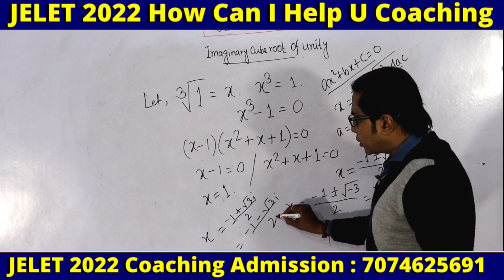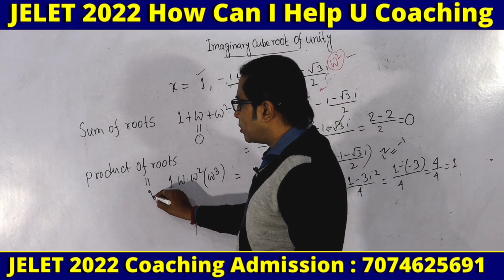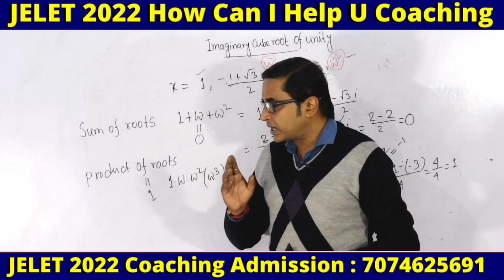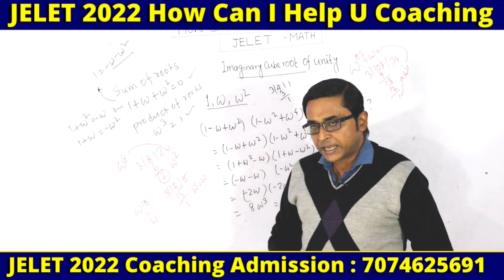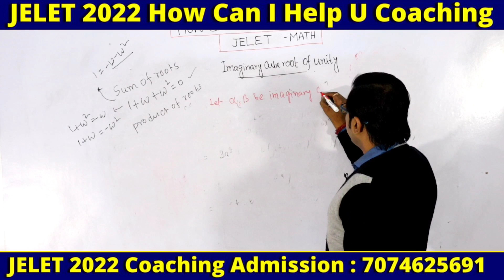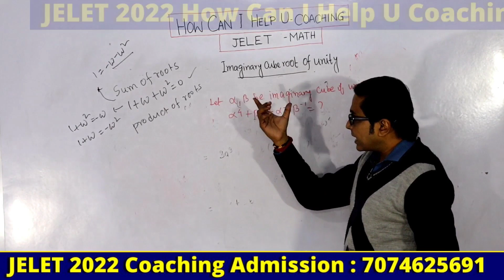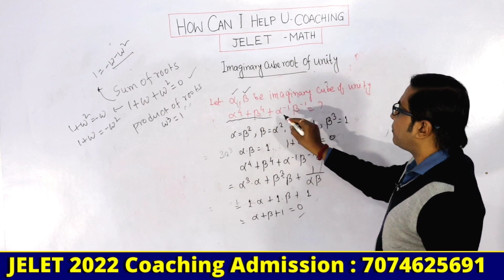JELET 2023-Mathematics- Imaginary Cube Root of Unity(ঐক্যের কাল্পনিক ঘনমূল) Class-4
West Bengal Joint Entrance Examinations Board (WBJEEB) will conduct OMR based Common Entrance Test (JELET-2023) and counselling for admission into 2nd year (3rd semester) of four-year bachelor’s degree courses in Engineering/ Technology/ Pharmacy (except Architecture) in Universities, Government Colleges as well as Self Financing Engineering & Technological Institutes in the State of West Bengal for the academic session 2023-24

All Subjects as Per New Question Pattern.
Subjects
1)Mathematics (50 Number)
2) Physics (35 Number)
3) Chemistry (25 Number)
4)Fundamental of Electrical &  Electronics Engineering (10 Number)
Total Marks: 120 Number

JELET 2023 ONLINE COACHING ADMISSION
Note : Admission Time Rs.700/- then
After Payment , sent the screen short on 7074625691 this number.

✨ Topics Covered ✨
howcanihelpu
jelet 2023
wbjee 2023
jelet book 2023
wbjee jelet 2023
jelet 2023 syllabus
jelet 2023 preparations
Jelet math
jelet 2023 best books
crack jelet 2023 exam
wbjee 2023
jelet exam preparation 2023
jelet 2023 exam timetable
jelet syllabus
jelet 2023 exam preparation,jelet omr sheet,jelet books,how to crack jelet 2023 exam
jelet 2023 syllabus pdf download
jelet 2023 exam date
jelet 2023 new syllabus
jelet 2023 eligibility criteria
jelet new eligibility criteria
jelet tfw
jelet 2023 preparation tips
jelet 2023 apply link
jelet 2023 coaching
jelet 2023 online class
jelet 2023 classes
jelet 2023
btech lateral entry
jelet apply link
jelet syllabus
howcanihelpu
how can i help u coaching
jelet coaching
best jelet coaching
how can i help u jelet
jelet new question pattern
jelet 2023 counselling process
how can i help u
krishna sir coaching
jelet rank cut off
jelet jadavpur university rank cut off
jadavpur university jelet 2022 rank cut off
ju admission
iem admission
lateral admission
btech lateral admission
btech admission
jelet rank cutoff
jelet 2023 exam center
jelet 2023exam syllabus
jelet 2023 form fill up date
jelet 2023 form
jelet 2023